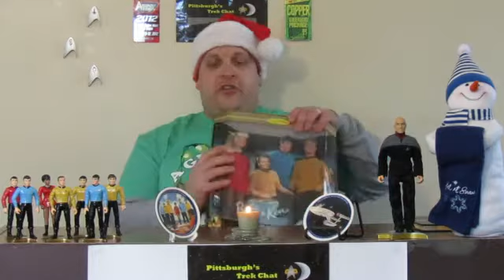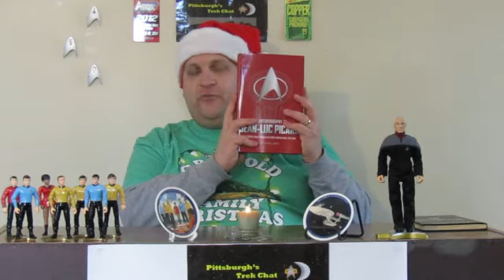Pittsburgh's Trek Chat- Episode #8: My 10 favorite Star Trek Christmas gifts! Merry Christmas!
A review of my ten favorite Star Trek gifts I received over the years.  Feel free to watch and become nostalgic about your own past Star Trek Christmas gifts!